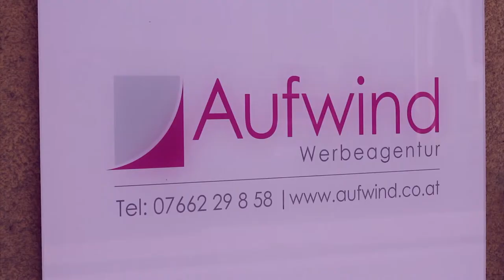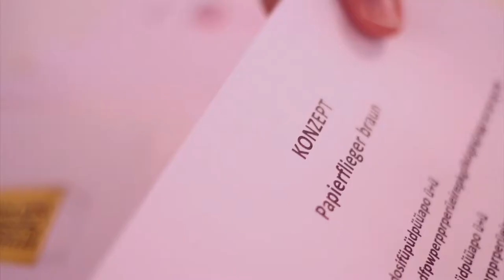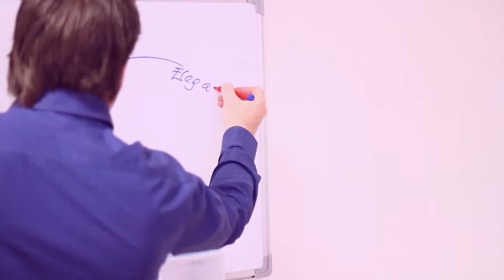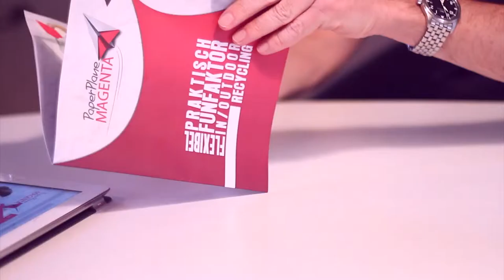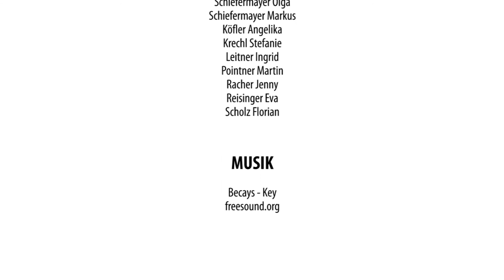Imagefilm Aufwind Werbeagentur Schörfling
Unser neuer Imagefilm wurde anlässlich unseres 9-Jahres-Jubiläums gedreht, wir wünschen viel Spaß beim Betrachten!